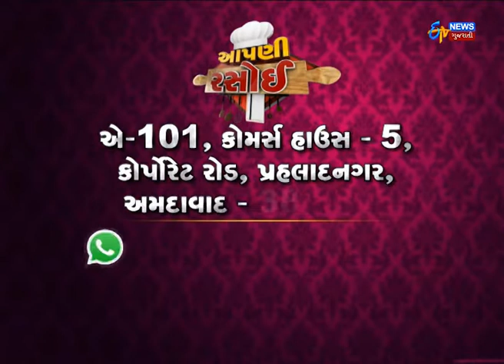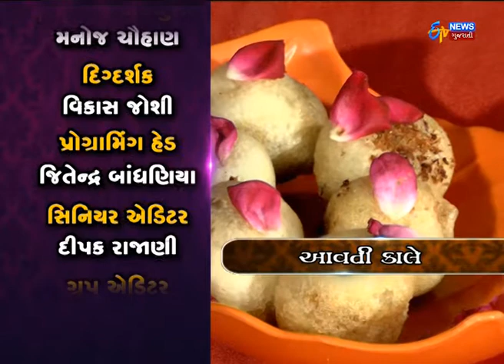Etv News Gujarati l Aapni Rasoi l Palak Paneer l Tandoori Bites l 19 Oct 16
Aapni Rasoi is a cookery show telecasts from Monday Friday  on ETV News Gujarati @ 2:30 pm.To participate in this show whats app ur details on 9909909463.